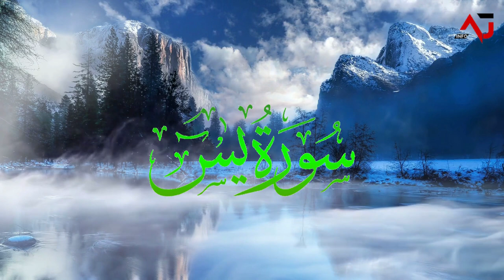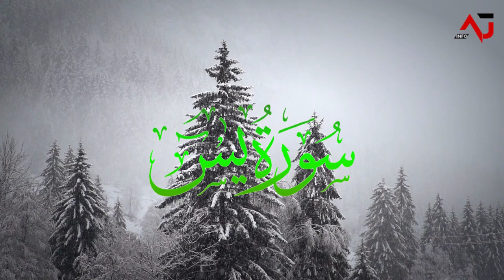(Surah Yaseen) ( یٰسٓۚ )- The Most Powerful Quran Surah Yasin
Surah Yaseen: The Heart of the Quran | Powerful Recitation, Benefits, and Detailed Explanation

Introduction

Surah Yaseen (سورة يس), the 36th chapter of the Holy Quran, is one of the most revered and frequently recited surahs in Islam. Known as the heart of the Quran, Surah Yaseen holds a special place in the hearts of Muslims around the world. Its powerful verses are filled with lessons, guidance, and divine wisdom that provide comfort and hope in difficult times. In this video, we will explore a beautiful recitation of Surah Yaseen and delve into its meanings, benefits, and significance in everyday life.

Whether you are seeking protection, looking for spiritual upliftment, or simply wish to understand the deeper meanings of this blessed surah, this video is for you. Join us as we unlock the timeless wisdom of Surah Yaseen and discover how it can transform your life.

What is Surah Yaseen?
Surah Yaseen is the 36th chapter of the Holy Quran, consisting of 83 verses. It is a Meccan surah, meaning it was revealed during the Prophet Muhammad’s (PBUH) time in Makkah, before the migration to Madinah. The name "Yaseen" comes from the first two Arabic letters "Ya" and "Seen," whose meaning is known only to Allah. Like many other surahs in the Quran, Surah Yaseen begins with mysterious letters, symbolizing the profound and divine nature of the Quran.

The central themes of this surah revolve around the oneness of Allah (Tawhid), the role of prophethood, the importance of revelation, the resurrection of the dead, and the accountability of human beings in the Hereafter. It serves as a reminder of the temporary nature of this world and the eternal nature of the Hereafter, calling on humanity to reflect on their purpose in life.

The Structure and Themes of Surah Yaseen
Surah Yaseen can be divided into several thematic sections, each offering profound lessons and wisdom:

Verses 1-12: Affirmation of the Prophethood

The surah begins by emphasizing the prophethood of Muhammad (PBUH) and the divine nature of the Quran. These verses highlight that the Quran is not merely a book of human wisdom but a revelation from the Almighty, intended to guide humanity out of darkness and ignorance.
Verses 13-32: The Story of the Messengers

These verses tell the story of a town to which Allah sent messengers to guide the people. Despite the clear signs and miracles, the people rejected the messengers, leading to their destruction. This story serves as a reminder of the consequences of rejecting divine guidance and the mercy Allah shows to those who believe.
Verses 33-50: The Signs of Allah in Nature

In this section, Allah draws attention to the various signs in nature that point to His existence and power. From the creation of crops and fruits to the alternation of night and day, these natural phenomena serve as reminders of Allah’s mercy and power.
Verses 51-68: The Resurrection and the Hereafter

These verses vividly describe the resurrection and the Day of Judgment, when all human beings will be raised from their graves and held accountable for their actions. The imagery of the trumpet being blown and the dead rising to face their deeds serves as a stark reminder of the reality of the Hereafter.
Verses 69-83: The Power of Allah

The final verses of the surah emphasize Allah’s power over all things. Whether it is life, death, or the resurrection, Allah’s control is absolute. The surah ends with a call to reflect on the creation of the heavens and the earth and to recognize Allah as the only deity worthy of worship.
The Significance of Surah Yaseen in Islamic Tradition
Surah Yaseen is often referred to as the "heart of the Quran" due to its deep spiritual and emotional resonance. Its recitation is believed to bring countless blessings and benefits, both in this life and the Hereafter. Below are some key points that illustrate its significance in the Islamic tradition:

Recitation for Blessings and Protection

Surah Yaseen is frequently recited for protection from harm and evil. Many Muslims believe that reciting this surah in the morning can safeguard one’s day, while reciting it at night offers protection during sleep.
Ease During Difficult Times

It is a common practice to recite Surah Yaseen during times of hardship, illness, or distress. The surah is known to bring comfort, ease, and relief to those who are struggling. Whether facing personal difficulties or larger challenges, the recitation of Surah Yaseen helps to instill patience and trust in Allah’s plan.

According to various hadiths, reciting Surah Yaseen can lead to the forgiveness of sins. It is a common practice to recite this surah for oneself or on behalf of a deceased loved one, asking Allah for mercy and forgiveness.
Preparation for Death